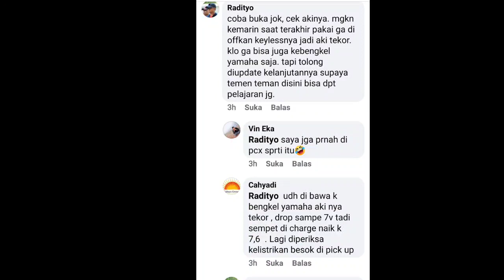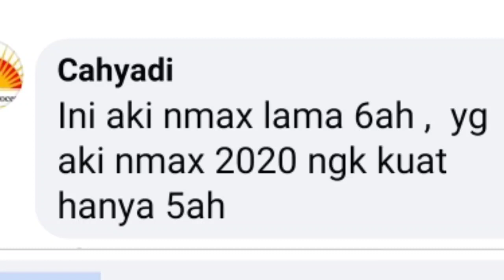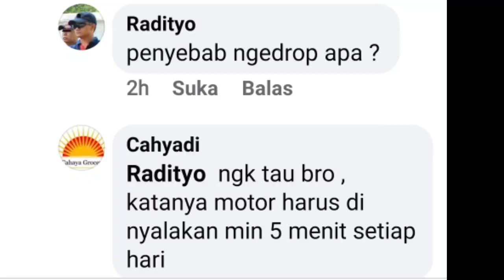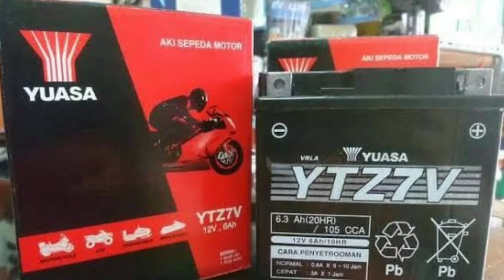PENTING : MASALAH & SOLUSI NYA KEYLES YAMAHA NEW NMAX 2020 ABS ERROR.! MENDING HONDA PCX & ADV 150.?